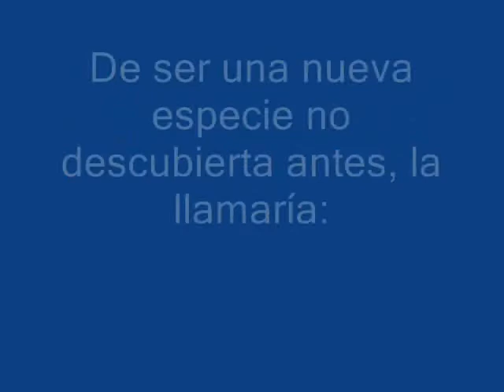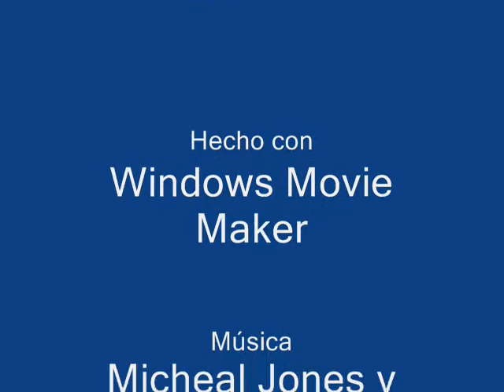¿Será que he descubierto una nueva especie de mariposa?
Esta mariposa la encontré por casualidad en el jardín de mi casa.  Es un ejemplar extraño, con un claro elemento de mimetismo. Si acaso es una especie nueva que los entomólogos no hayan estudiado habré hecho un descubrimiento. Si no es el caso, de cualquier forma, es un espécimen digno de ser observado.

I claim no rights on the music. All copyrights belong to Michael Michael Jones and David Darling. Album Amber. Track: Rainfall. This video is a way to honor their music.